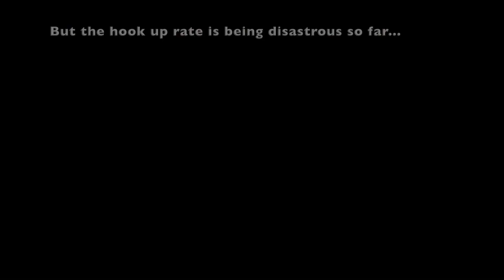Exploring remote creek | GREAT winter topwater session!!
As hard as it’s been, exploring this new remote skinny system is becoming one of the most rewarding and fun bass adventures I’ve ever had…and this is only middle of winter!

In this episode, after some more hard work, I found myself in probably one of the best pools of the system, in the middle of the day…fortunately some big clouds rolled over and brought some light rain…this allowed me to throw top water…the result, 3 fish landed and another 5 missed in 1h!

Rod: EDGE MBR 602 / 6'0" / 4-8lb / 1/16-1/8oz                                                                                      Reel: 2023 Daiwa SS Air                                                                                                                      Line: Gosen 16ply PE0.8 - 20Llb                                                                                                                                                      Leader: Unitika mono - 12lb
Lure: 4” Keitech Easy Shiner / 1/8oz + bettle spin
Lure: Handcrafted jointed mouse - 52mm / 6.5gr
Lure: Bassday Feather Crank 40mm - 6.8gr

P.S: these fish aren't in tidal water, it is above a weir.